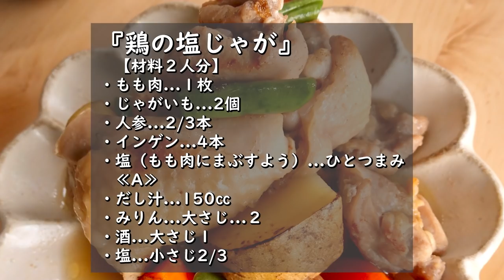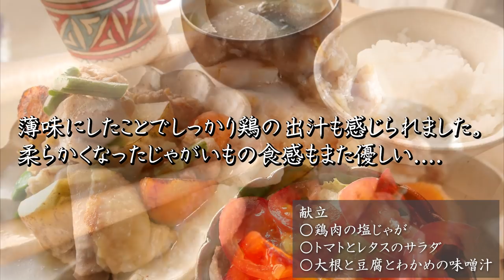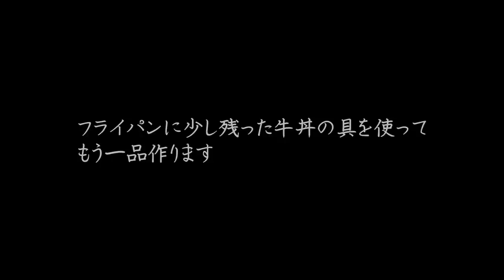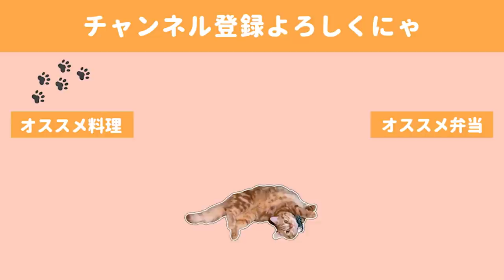秒で食べつくしちゃうヘビロテレシピ。献立付き、猫が溶ける【料理動画】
今日は５品紹介したのですが、５品ともめちゃくちゃ美味しくて、箸がとまりませんでした。

◇BGM◇
DOVA-SYNDROME様